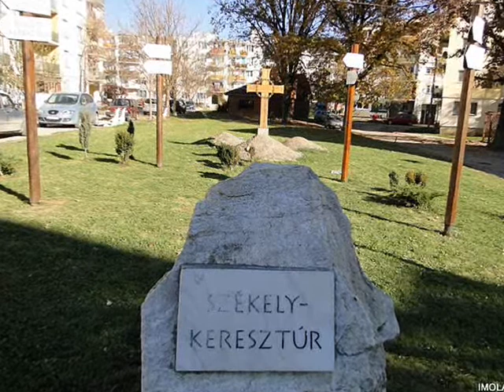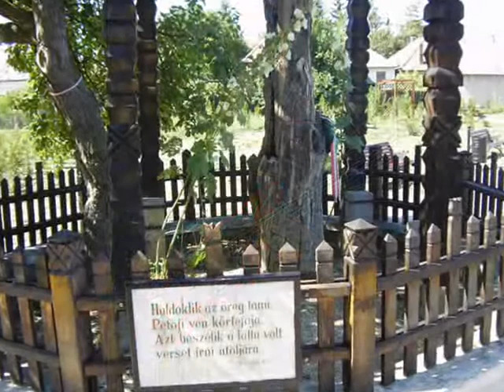Csillagösvény - Erdélyi álom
Imolának és családjának...
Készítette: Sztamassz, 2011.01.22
-Csillagösvény: "Földre hullt csillag" CD-jéről
-képek: Imola, Csillagösvény
-zene: Csillagösvény, közreműködik: Pados Zsolt (fuvola)
-dalszöveg: Szombathelyi Tamás (Sztamassz)